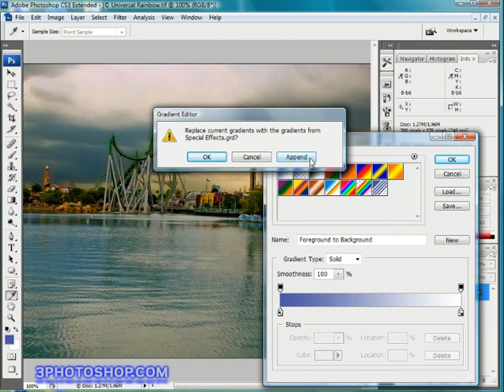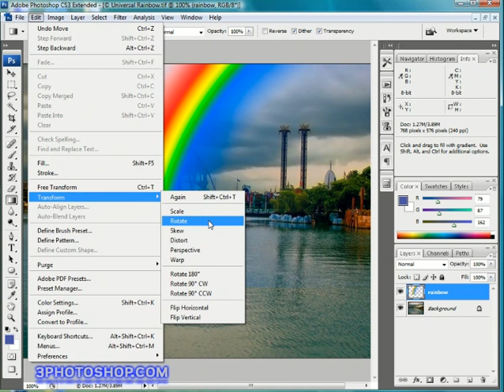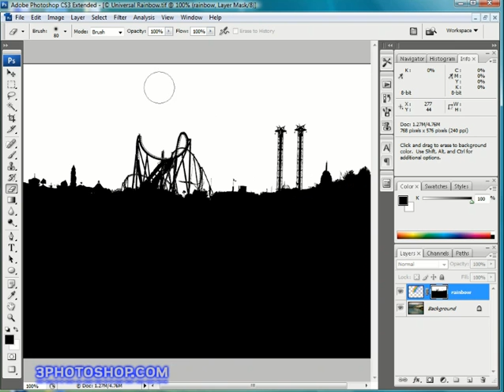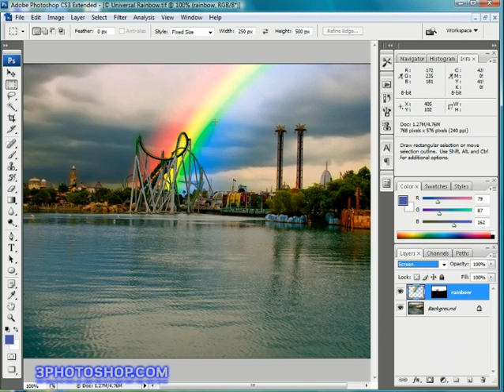Photoshop Tutorial - Rainbow Effect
Learn how to create a rainbow in Photoshop and blend it into a photograph to give the impression the rainbow was there when the image was captured. This technique uses the gradient tool to add the actual rainbow, and then demonstrates use of the eraser and masks to conceal the rainbow from the foreground elements, before blending the effect into the photograph with some basic, yet always reliable blend modes.